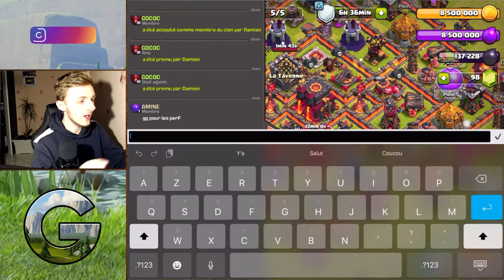JE FAIS MA DERNIÈRE ATTAQUE DE LIGUE AVEC VOUS - Clash of Clans FR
Je fais des vidéos sur des jeux mobiles surtout Clash of Clans ! J'essaye à travers mes vidéos de montrer ma passion pour ce jeu !

Les musiques de la vidéo :
TeknoAXE - Technopop 7B